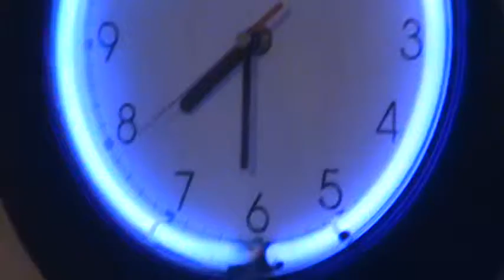BULB (Episode 316.5)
Establishing.